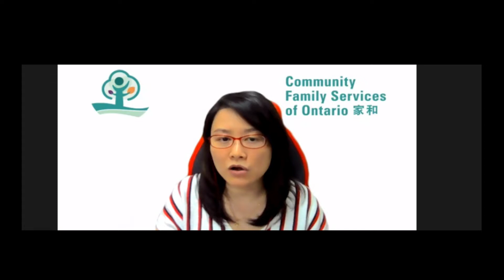疫情後賭場重開的危機